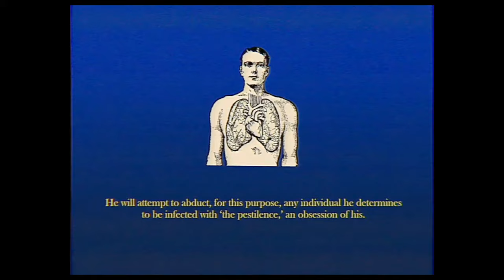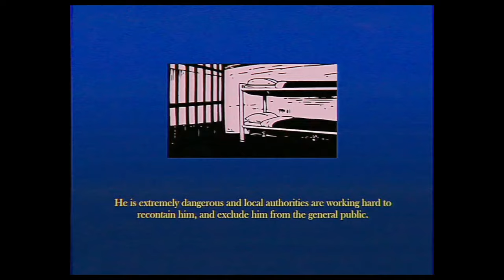The Plague Doctor Breaches Containment - SCP-049 Covert EAS SCENARIO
Based on: "SCP-049" by Gabriel Jade, rewritten by djkaktus & Gabriel Jade, from the SCP Wiki.